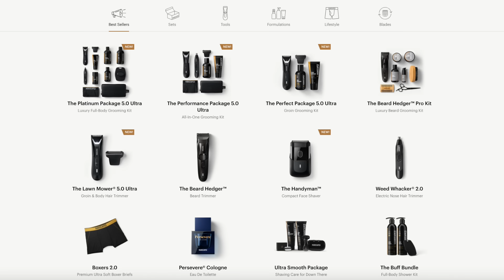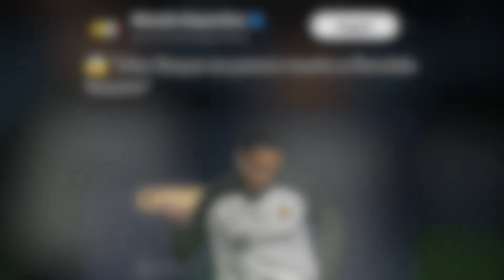Barcelona News Round-Up ft Messinho, Vitor Roque & Joao Felix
The latest Barça news, featuring Messinho (Estêvão Willian) of Palmerias, Joao Felix and Vitor Roque ahead of Barcelona's return to action in La Liga in 2024.

MORETALKFCB - @MoreTalkFCB